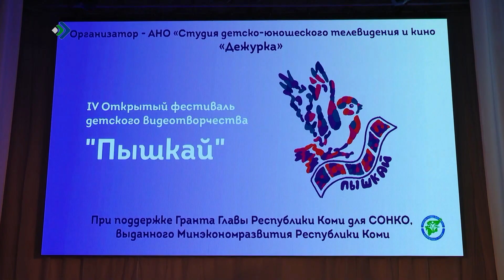В Сыктывкаре открылся IV фестиваль детского видеотворчества «Пышкай»